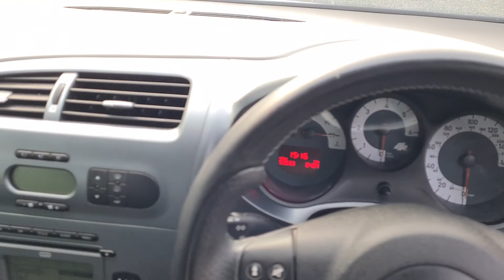SEAT LEON FR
Sest Leon FR.